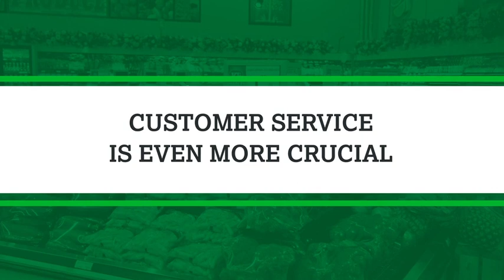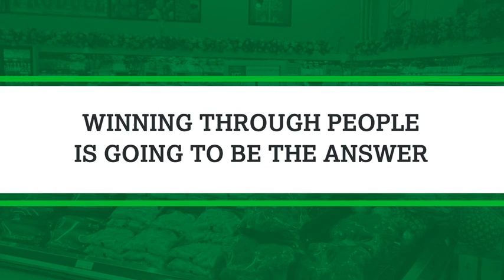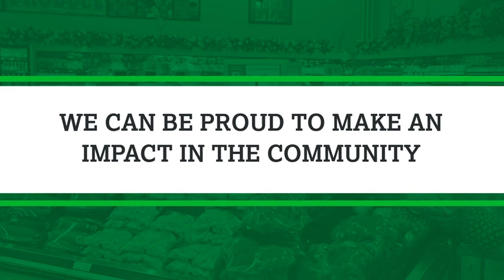Legacy in Grocery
FMI’s 2019 Executive Leadership Award recipients share in their own words what it means to be an industry leader, discussing emerging issues, workforce, and giving back to the community. This video features Kevin Davis of Bristol Farms, Al Carey of PepsiCo, Inc., Mark Skogen of Festival Foods, Henry Johnson of W. Lee Flowers & Co., Inc., Natalie Menza-Crowe, RD, MS of Wakefern Food Corp., and Craig Boyan of H-E-B.